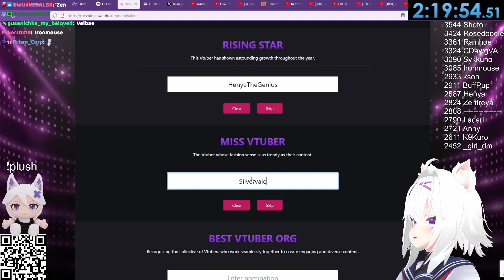Filian Tells on Herself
Check out Filian on Youtube: @filianIsLost